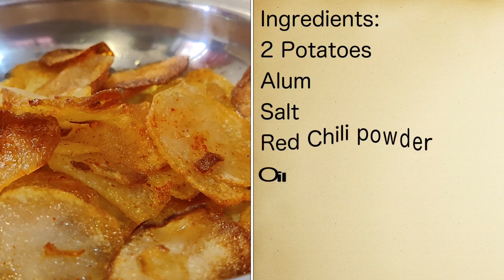NAVRATRI SPECIAL|POTATO CHIPS(बटाट्याचे वेफर्स/ಆಲೂಗೆಡ್ಡೆ ಚಿಪ್ಸ್) - THE EVERGREEN CLASSIC IN 5 MIN!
Chips! Really? Is a description required for this transformation of potatoes? Yet, I am fed to do this thing right ;)
Believe me, you wouldn't like to pay for an AIR-tight(branded vacuum packets) after consuming these -

POTATO CHIPS(बटाट्याचे वेफर्स/ಆಲೂಗೆಡ್ಡೆ ಚಿಪ್ಸ್)

Ingredients:
1. Potatoes
2. Oil
3. Salt
4. Red Chili powder

Instructions:
1. Take potatoes. Peel them.
2. Soak these peeled potatoes in clean water.
3. Use alum in the same water for 10-15 min.
4. Leave these peeled potatoes soaked in 15-20 min for starch content to ooze out. You can notice the water turning white.
5. Slice these potatoes with a light force to ensure thin slices.
6. Add oil to frying pan. Heat the oil.
7. Fry the potato slices.
8. Keep slices shuffling till they start turning golden.
9. Take them out in a vessel.
10. Sprinkle salt and red chili powder to taste and toss them to get those evenly mixed.
11. Your Potato chips are ready!

Let us know your experience in the Comments below!